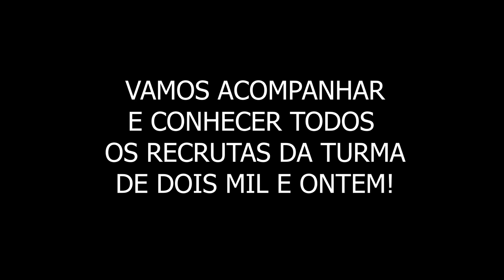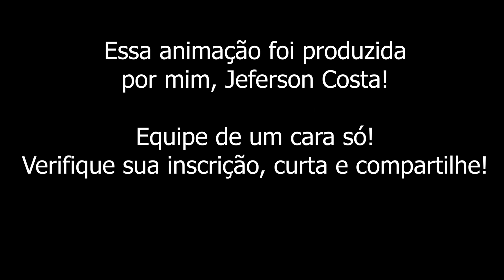BORA RECRUTA 02: NOME DE GUERRA, FARDAMENTO DA SUBTENÊNCIA, PRÉVIA INTERNATO!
Sinopse:
Bora Recruta, vamos acompanhar todas as fases dos novos recrutas da turma de DOIS MIL E ONTEM!
Após receber o nome de guerra, eles pegam o fardamento e terão a noticia que estarão no...

Obrigado ao apoio de todos vocês, pois são os comentários, as palavras de incentivo que me fazem ficar as madrugadas fazendo animações!

Obrigado mesmo.

Musicas da biblioteca do youtube.
Sample utilizado na intro do canal no video abaixo no minuto 6:12:

Espero que eu possa utilizar, de verdade ficou incrivel o sample!"
I hope I can use this sample for my video, it amazing !